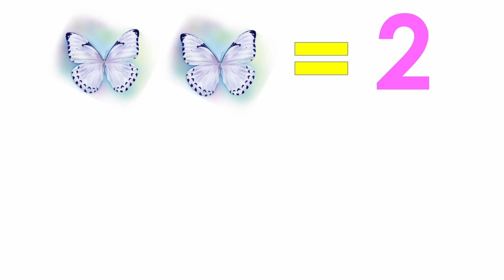Гра у слова "Метелик". Серія 17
Гра у слова "Метелик" для дітей і для дорослих.

Щоп'ятниці нова серія.

Кожного разу нові 10 завдань, від простого (з 1-м метеликом) до складного (з 4-ма метеликами).

Окремі серії присвячуються тільки легким завданням для початківців або тільки складним для професіоналів.

Гру можна використовувати під час перерв для розваги та відпочинку,  для мовних заходів, свят чи змагань, під час уроків української мови на різних етапах, в якості креативного словникового диктанту тощо, а також просто для поповнення власного словникового запасу.

Музика, яка супроводжує гру "Метелик" дозволяє заспокоїтися та зосередитися. Також можна сумістити гру в слова із руханкою.

На кожне завдання встановлено паузу для виконання у 30 секунд. Якщо вам потрібно більше часу, то можна або переглянути серію ще раз, або ставити під час появи чергового завдання на паузу, а потім відновлювати відео.

00:13 правила гри
01:00 нові завдання

*** "Ключі до гри "Метелик" - це презентація продукту, який є інформаційним супроводом до серії ігрових відео "Метелик" і який можна придбати, заповнивши форму за цим посиланням:

Підтримати авторку та посприяти вдосконаленню студії ви можете тут:
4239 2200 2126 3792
*Авторка сплачує податки, чим підтримує економіку України!